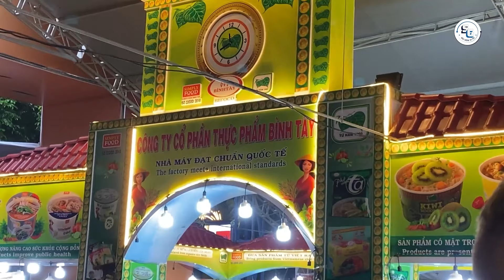Khám phá du lịch Sài Gòn Hôm Nay | Phố đi bộ Nguyễn Huệ Phố Sầm Uất Bậc Nhất Sài Gòn | Sài Gòn Vi Vu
Khám phá du lịch Sài Gòn | Phố đi bộ Nguyễn Huệ - Phố Sầm Uất Bậc Nhất Sài Gòn | Sài Gòn Vi Vu
© Bản quyền thuộc về Sài Gòn Vi Vu
© Copyright by Sài Gòn Vi Vu ☞ Do not Reup
Rất mong được sự ủng hộ từ các bạn! Chúc các bạn vui vẻ & hạnh phúc bên người thân.